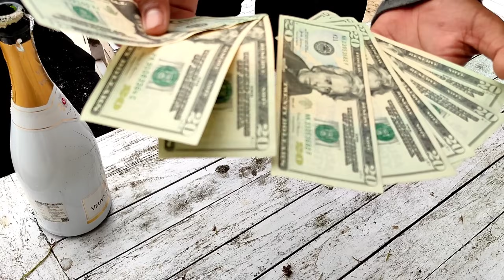Rupanya ini Umpan paling jitu😱 Bule sampai bingung melihat Bocil sekali tarik ikan 2 ekor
Neuroattractant terbukti ampuh dan jitu...